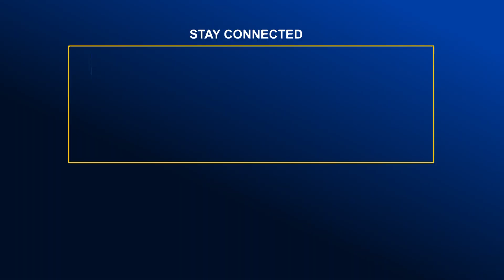ফাল্গুনের দিনে লোকে লোকারণ্য অমর একুশে বইমেলা | Global Television